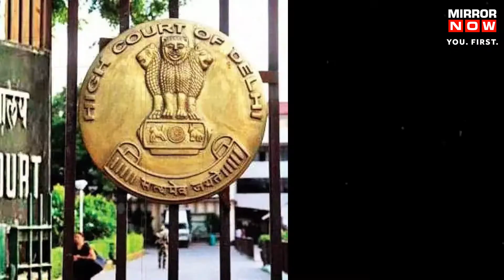48TH CJI Retires | All You Need to Know about Justice NV Ramana’s Notable Judgements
Justice NV Ramana bids adieu as 48th Chief Justice of India today. As a parting gift, he heard the 5 top profile cases today. Which were, the PIL seeking a ban on ‘election freebies’, 2007’s Gorakhpur riots case, Karnataka mining case, Rajasthan’s mining lease issue & the liquidation regulations under bankruptcy law. First time in the Indian judiciary’s history, the SC proceeding was live streamed. Here is a video on Justice Ramana’s journey from bar to bench.